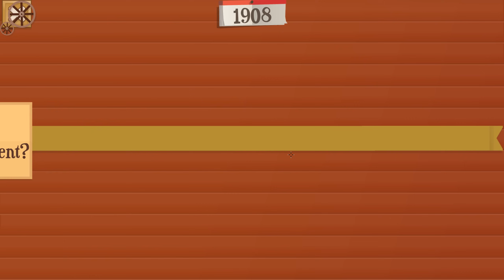Turmoil Coop # 7 - Ohne Gas macht es mehr Spaß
« Let's Play Turmoil Coop »

« Hier Findest du mehr Liebe als bei KeysJore  ! »